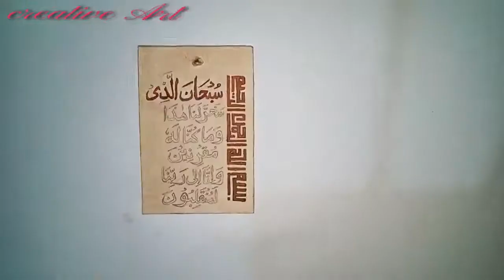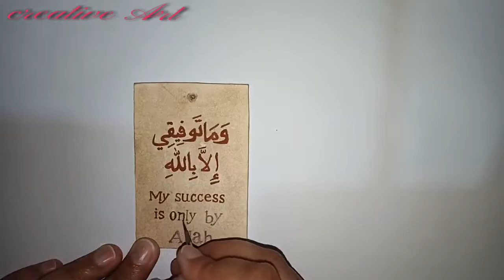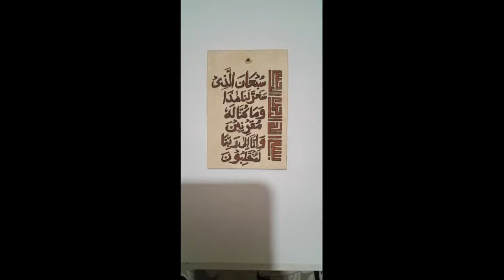Miniature calligraphy painting with watercolor n tea wash on wasli sheet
Creative Art